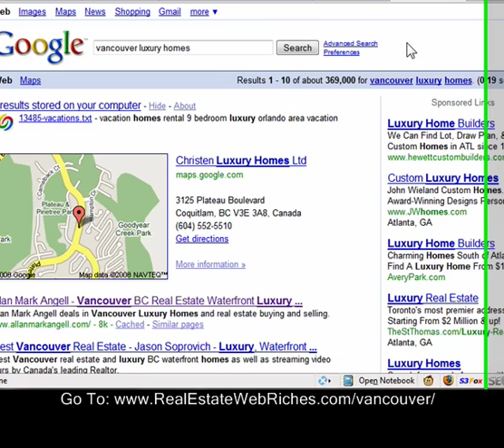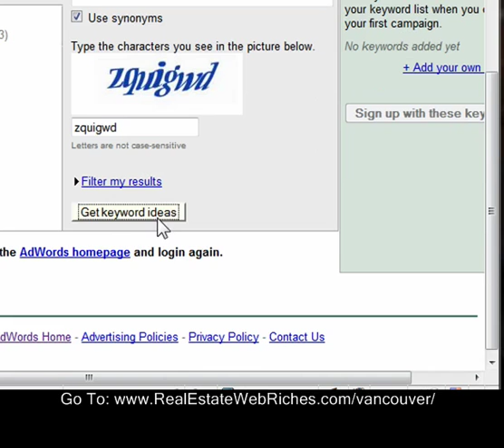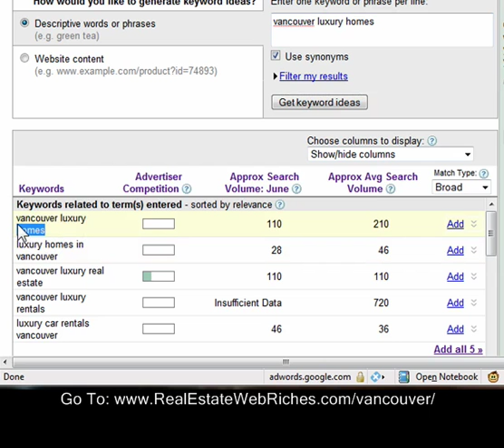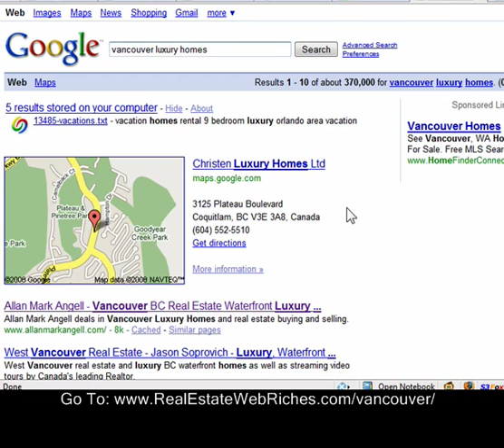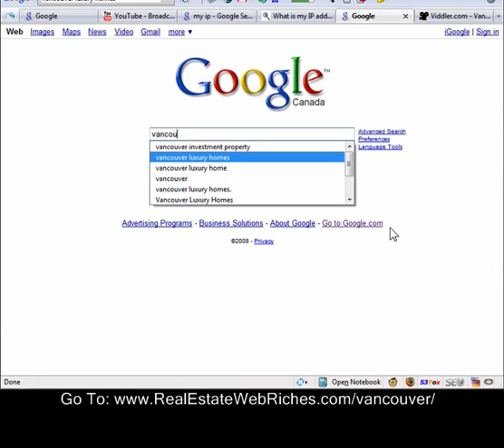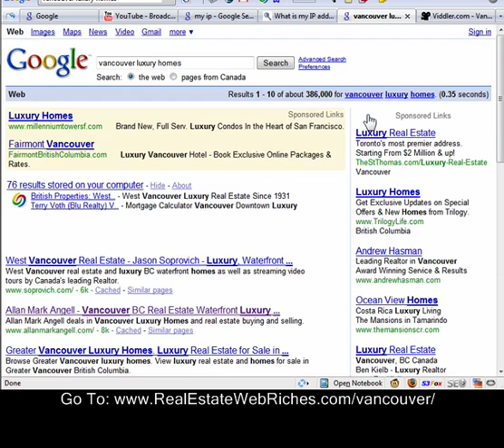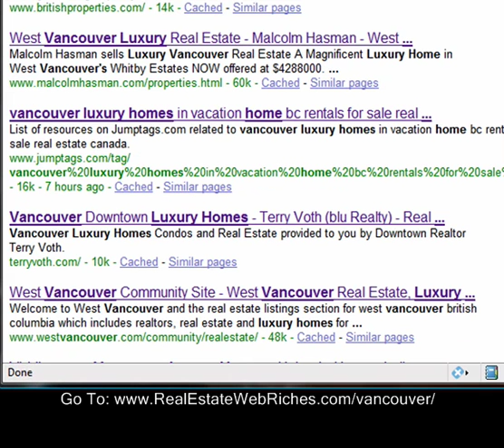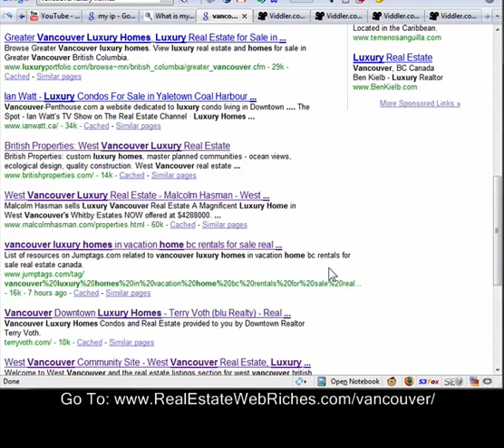Web 2.0 Real Estate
Web 2.0 Real Estate is taking over retail real estate & the investing community. Web 2.0 real estate training is essential to the success of your business.